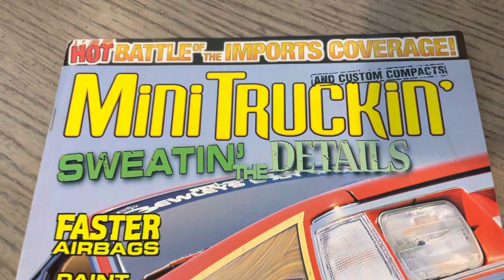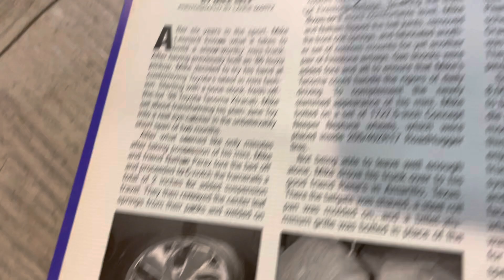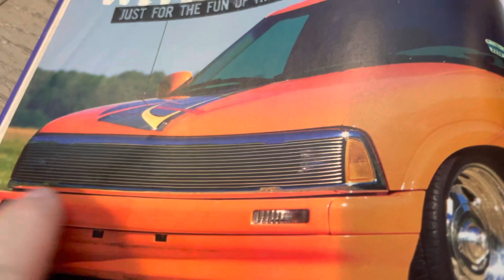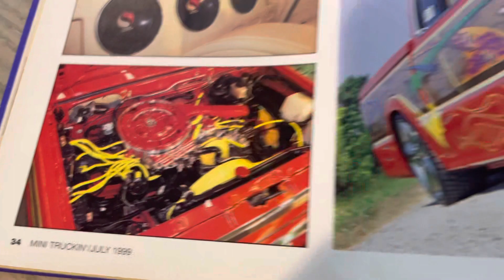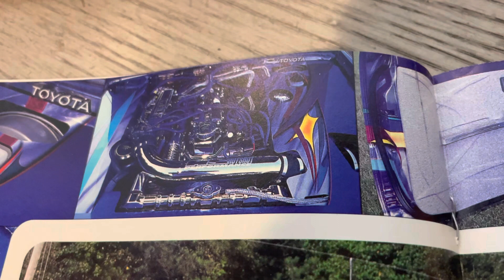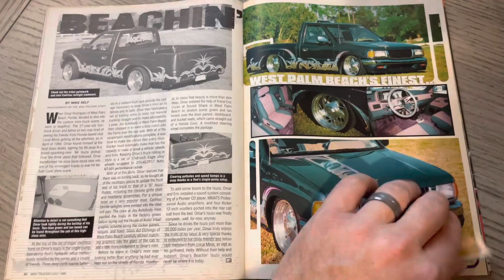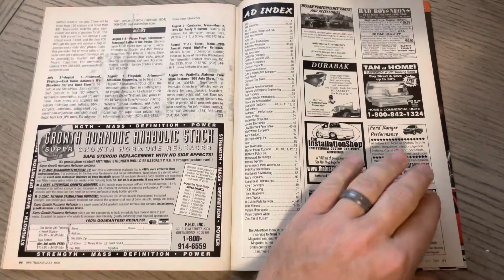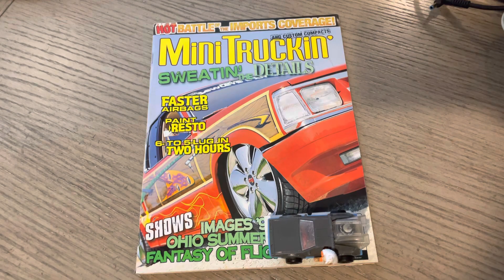Mini Truckin Magazine Issue 91; July 1999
Cover details: Donnie Babb’s Bewley's Body Works built Mazda B2200 w/ wood graphics dubbed 'Dawg Wood.’ Lance did the write-up and the Mini Truckin' Staff shot the feature - Donnie confirmed Clint shot it and Courtney assisted as well. Shoutout to Carey and Randy Bewley at Bewley's Body Works. This was the 2nd cover truck with Niche Wheels and 1 of 1 for Latest Craze club!

Misc issue details: Mini Truckin and Custom Compacts on the cover, Editorial introduces Mike Self as Associate Editor, From the Inside Out shows the orange Ford Ranger that was on the cover of Sport Truck, Master Image Customs tech article for dual-paddle valve & gauge setup, Mid-Ohio Summer Slam, Battle of The Imports, Texas Heat Wave 1999 ad on page 72, The 2nd Annual Images '98, 8th Annual Fantasy of Flight (Rob Septor's truck was there), Slim Shady appears in "What's In The CD Changer?", Joe Musso's Toyota appeared in MG Graffiti, Master Image Customs had the inside back cover ad

Features:

-Image Is Everything - 1998 Toyota Tacoma Xtracab-Total Recall This Ford Ranger Packs More Punch Than Arnold - 1989 Ford Ranger
-With Pleasure Just For The Fun of It... - 1996 Chevy S-10 Extended Cab
-Dawg Wood - Mazda B2200 (cover truck)
-Stretchin' It - 1987 Chevy Astro Van
-The Miracle Don't Call It A Comeback - 1991 Toyota Pickup (graced the cover Oct '95 issue)
-Beachin' - Omar Rodriguez (Local Minis) which Bruce Rivera later bought and it graced the cover
-Integral A Very Long-Term Lease - 1996 Acura Integra LS

Editor: Lance Martz
Cover photo credit: Clint Walker & Courtney Halowell

Mini Truckin’
OLP Flip Thru
Issue 91; July ‘99